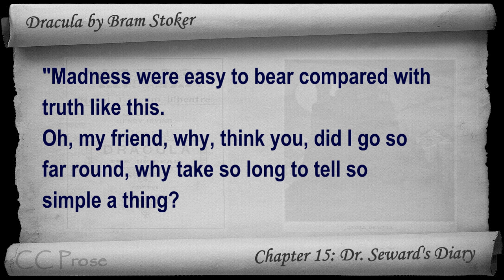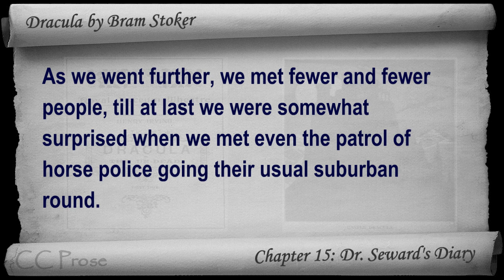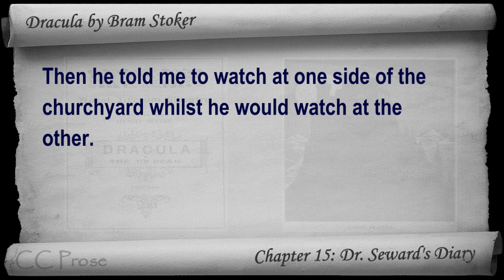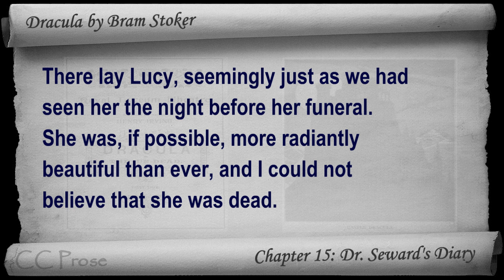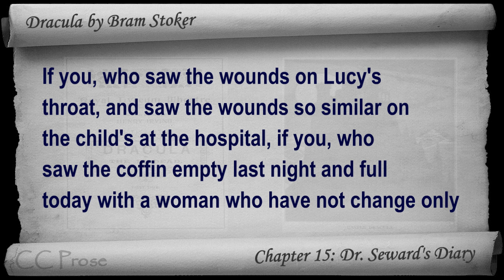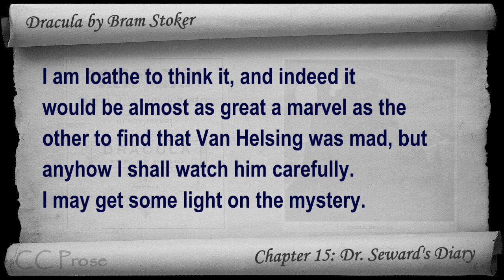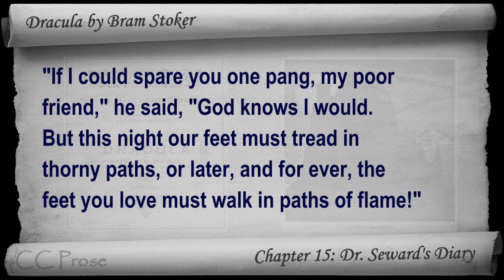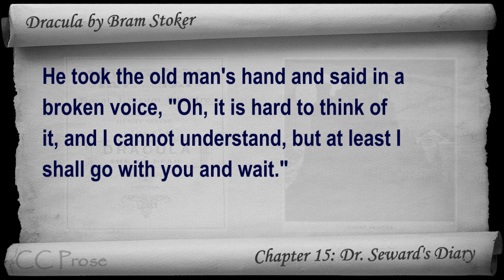Chapter 15 - Dracula by Bram Stoker - Dr. Seward's Diary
Chapter 15: Dr. Seward's Diary. Classic Literature VideoBook with synchronized text, interactive transcript, and closed captions in multiple languages. Audio courtesy of Librivox.